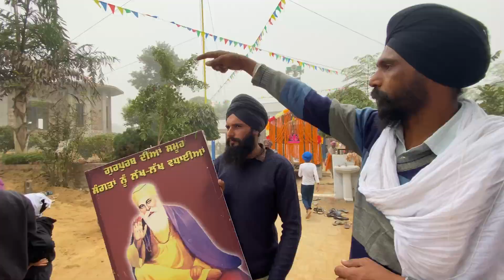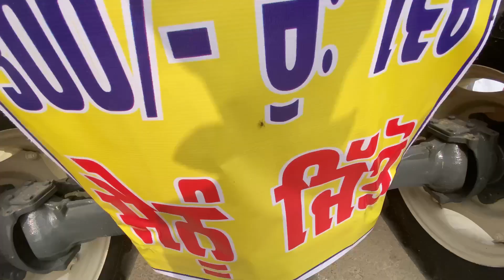ਸ੍ਰੀ ਗੁਰੂ ਨਾਨਕ ਦੇਵ ਜੀ ਦੇ ਪ੍ਰਕਾਸ਼ ਪੁਰਬ ਦਿਹਾੜੇ ਵਿਸ਼ਾਲ ਨਗਰਕੀਰਤਨ